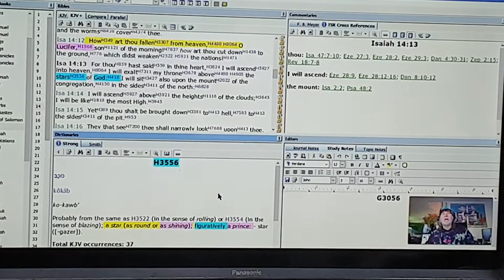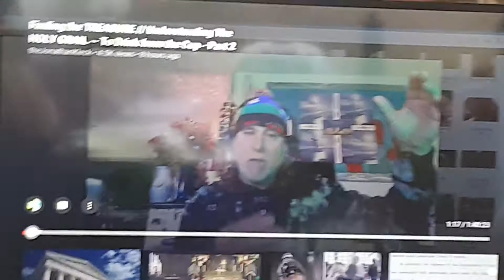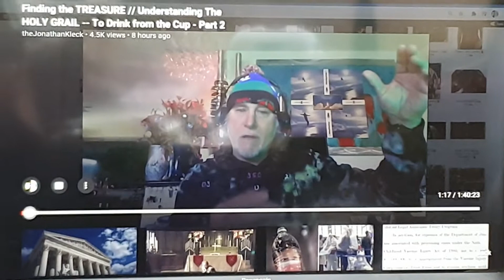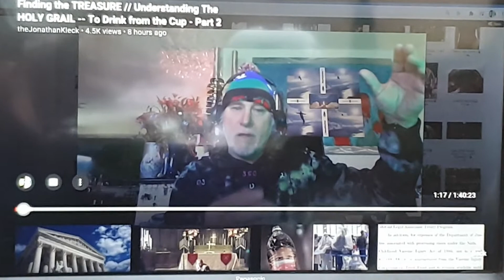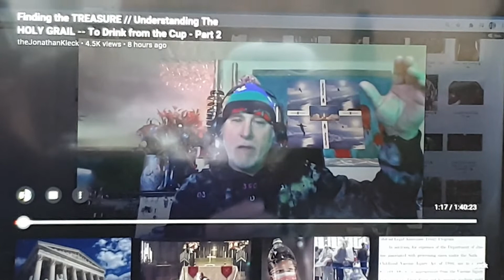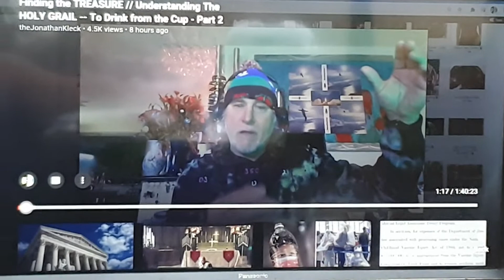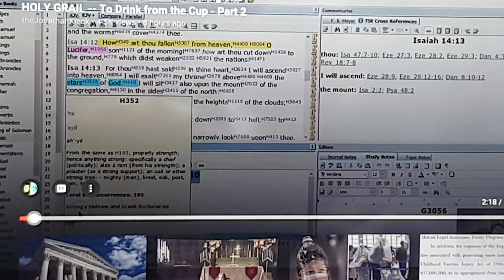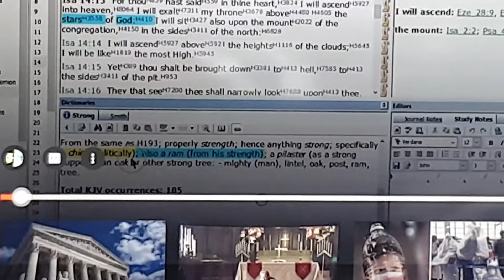2/3 2 Links!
1/2 2 Links! you didn't watch and THIS!

is this YOUR Commander and chief!
if so, My bathroom dream tells me Truth!
the Truthers Are herded! and NOT going to Listen!

And the time is NOW for ethnic Group against ethnic group! LATTER!